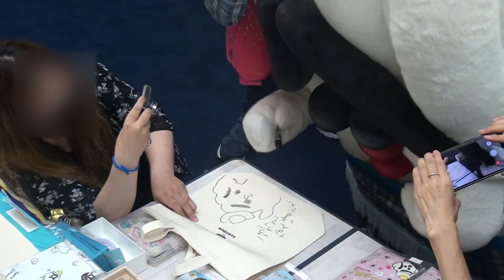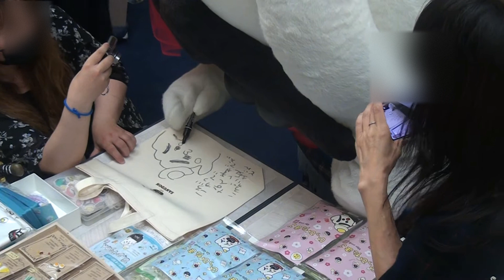210703_さぬどん[01]鞄に描く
夢かなサミットで、輝きプラザきららに登場した『さぬどん』。物販ブースで販売してる鞄に絵を描く。さぬどん